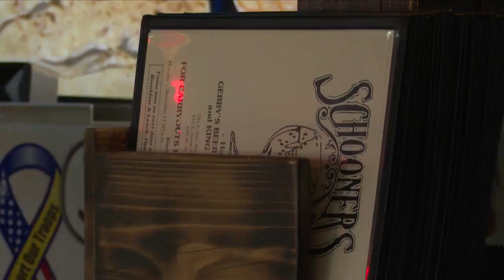Schooners staff receives a life-changing $1,000 tip